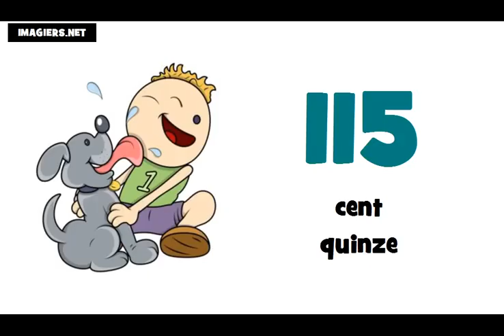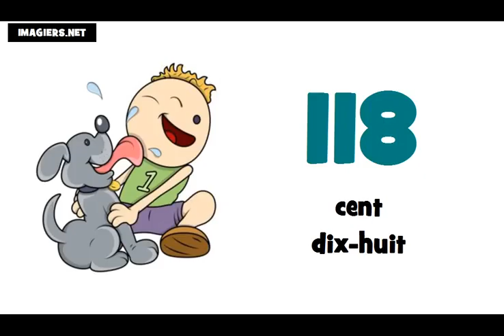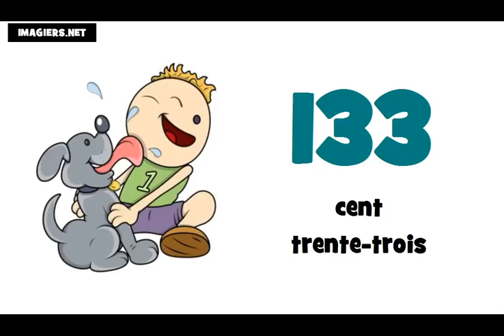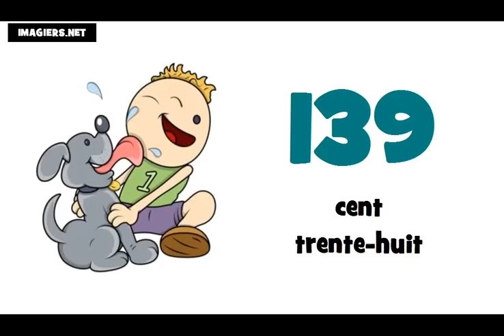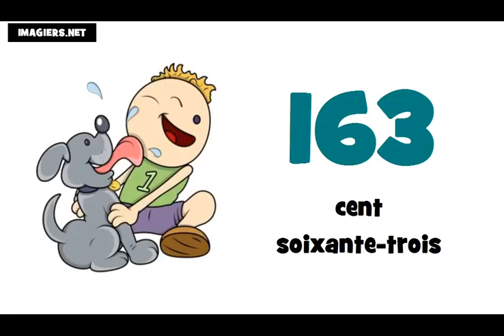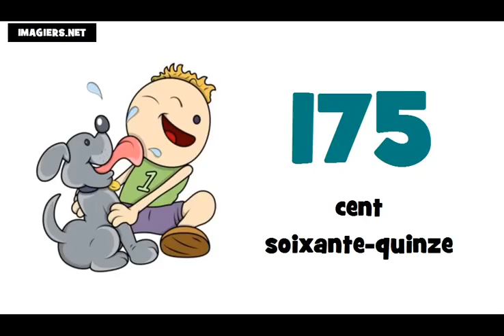الأرقام من 100إلى 200 # تعلم اللغة الفرنسية